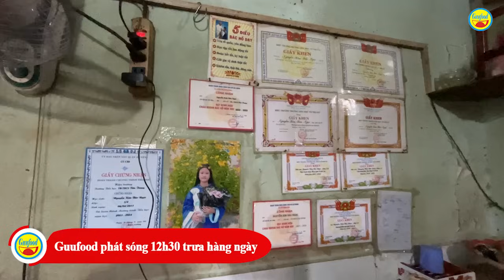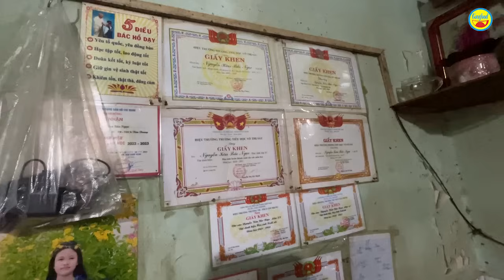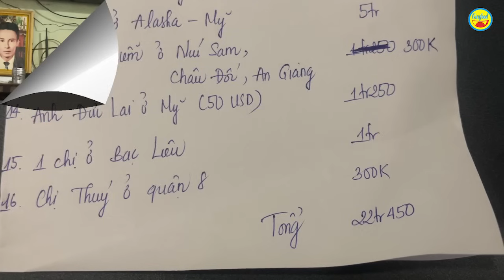🟢CHUẨN BỊ MỒ' CHÔN CHO BÀ NGOẠI VỤ BÉ 12T KÊU CỨU & ĐỊNH ĐEM CHÁU ĐI CHO NHƯNG BẤT NGỜ NHẬN TIỀN LỚN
🍎 XEM THÊM: BAY... TỪ TRÊN CAO 5M XUỐNG, GIỜ NẰM LIỆT 1 CHỖ, TRAI TRẺ NƠM NỚP SỢ VỢ HƠN TUỔI DỨT ÁO RA ĐI

Clip ngày hôm nay, Guufood sẽ trao quà bất ngờ cho gia đình chú Khai - cô Gái & 2 cháu ngoại. Đồng hành cùng em Nhỏ là chú Micheal từ nước ngoài về.

Đây là trường hợp Guufood đến hỗ trợ ngay sau khi nhận được lời cầu 'cứu' của bé gái 12T. May mắn, nhờ có sự giúp đỡ kịp thời, cô Gái đã được đi viện & hồi phục đáng kinh ngạc.

Tính đến chuyện tương lai, vợ chồng cô chú dự tính đem... cho cháu.

Mời cô chú, anh chị theo dõi hoàn cảnh đặc biệt này & để lại góp ý dưới phần bình luận. Xin cảm ơn!

✅ Guufood là 1 cầu nối để cộng đồng chung tay giúp đỡ những bệnh nhân nghèo, những hoàn cảnh khó khăn, kém may mắn trong xã hội. Chúng tôi thực hiện hành trình này là tuỳ duyên và rất mong sự ủng hộ tinh thần của cộng đồng. Cám ơn!